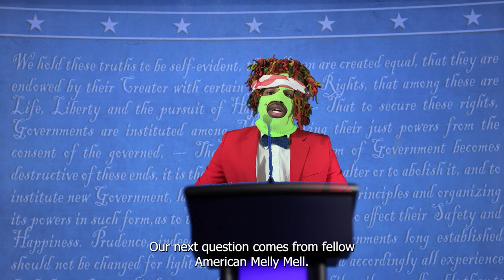Presidential Candidate AMA Promo Compilation - WWE 2k24 | MAWF After Dark eFED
Today, we answer YOUR submitted questions!

If you ever want to check out the show live on Fridays @ 10pm est , follow Coldberg9's channel
Come support for the squad and let’s show them how we do!